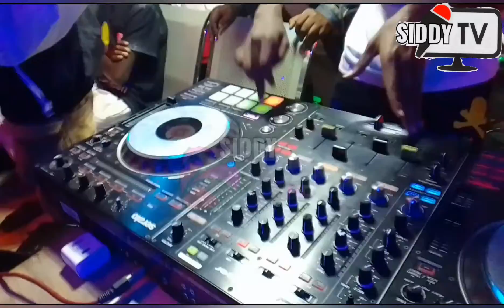TAZAMA UTUKUTU WA DJ AUTORUN WA EFM KWENYE